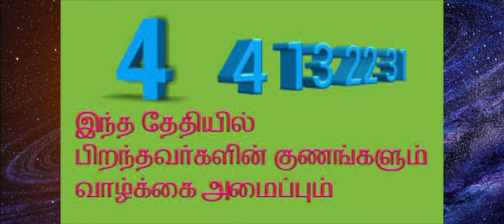4,13,22,31 ல் பிறந்தவர்களின் எண்கணித பலன்கள்| எண் 4 ல் பிறந்தவர்களின் வாழ்கை ரகசியம்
எண் 4 (4,13,22,31) ல் பிறந்தவர்களின் வாழ்கை ரகசியம் | Number 4 in Numerology, Personality

number 4 numerology life path in tamil | 4,13,22,31 ல் பிறந்தவர்களின் எண்கணித பலன்கள்.

எண் 4 (4,13,22,31) ல் பிறந்தவர்களின் வாழ்க்கை ரகசியம் || Birth of Numerology for Number 4 Life